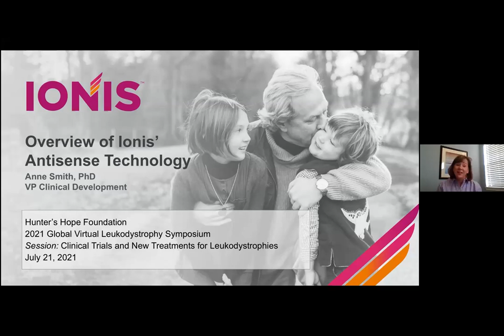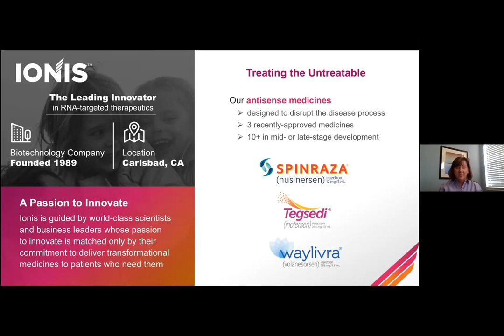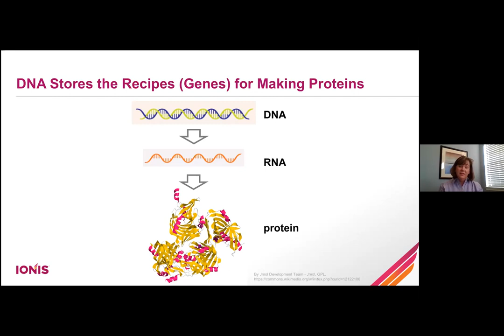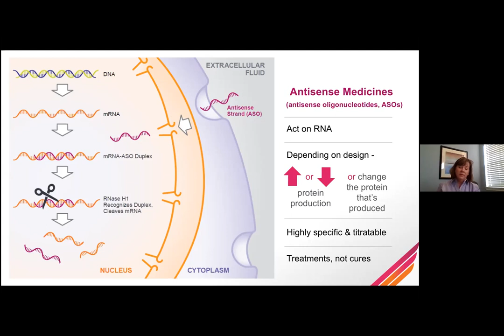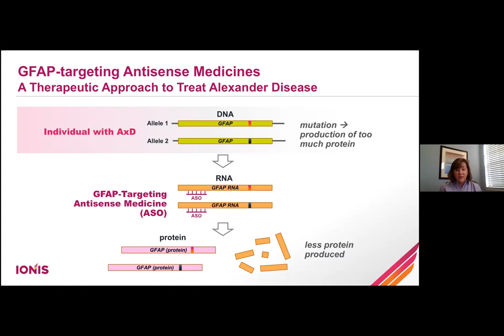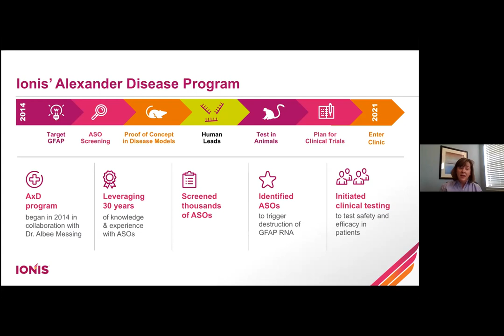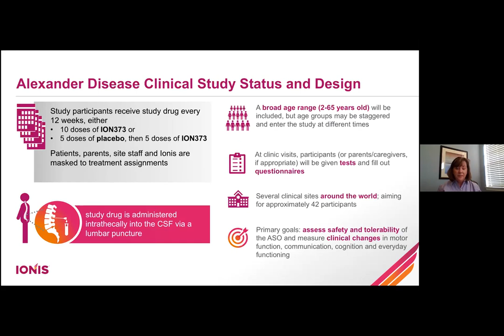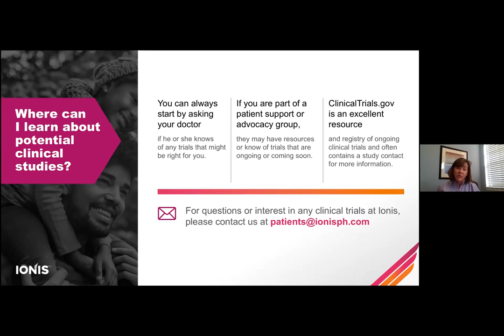Overview of Ionis' Antisense Technology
Presentation by Dr. Anne Smith at the 2021 Hunter's Hope Foundation Virtual Symposium.